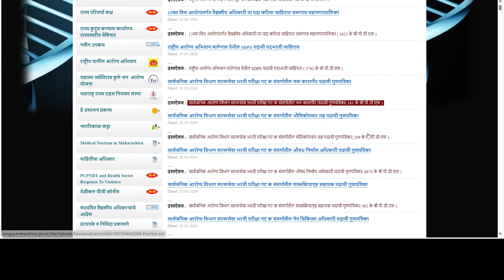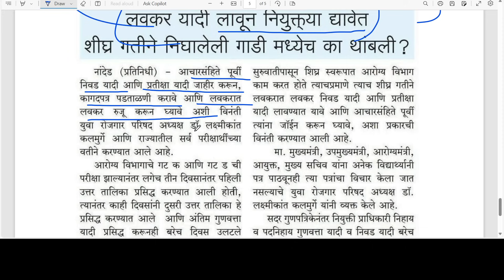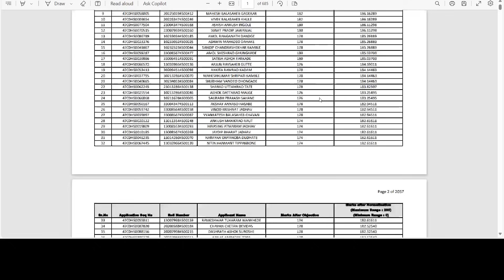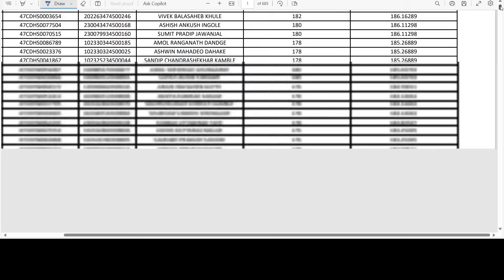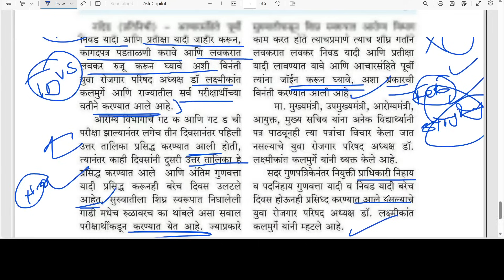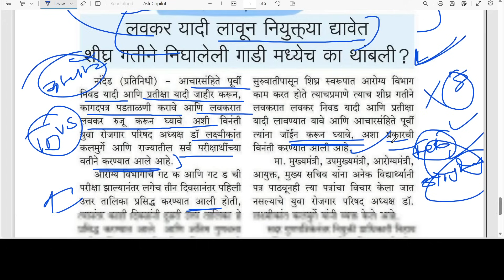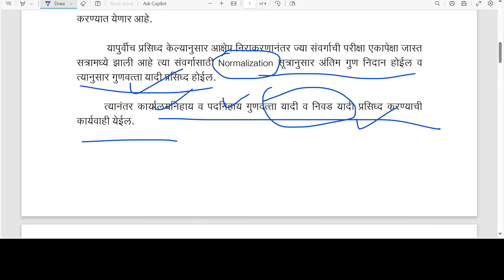आरोग्य विभाग भरती 2024 | गट क व ड | निवड व प्रतीक्षा यादी बद्दल अपडेट | arogya vibhag Bharti result✅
आरोग्य विभाग भरती 2024 | गट क व ड | निवड व प्रतीक्षा यादी बद्दल अपडेट | arogya vibhag Bharti result✅ | arogya vibhag Bharti cut off 2023